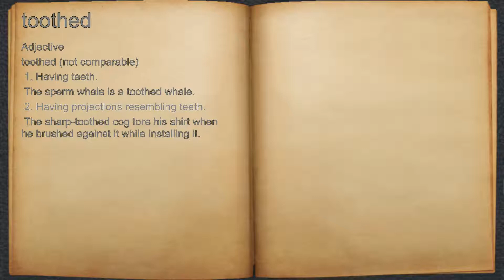What does toothed mean?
A spoken definition of toothed.

Intro Sound:
Typewriter - Tamskp